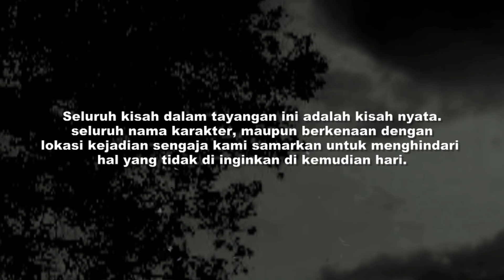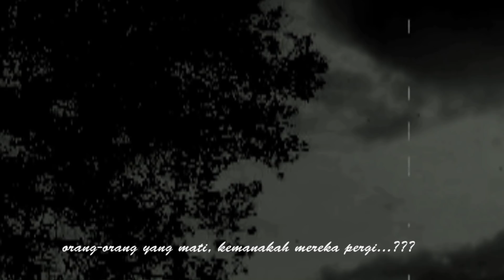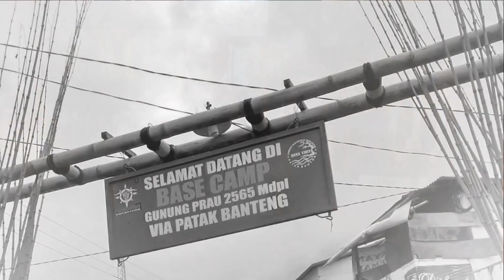BERTEMU SOSOK MISTERIUS DAN HAMPIR HILANG DI GUNUNG PRAU 2.565Mdpl.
Wawan, yang asalnya dari Purbalingga menceritakan tentang pengalamannya ketika mendaki ke gunung Prau bersama teman-temannya. Mereka mengaku bahwa pendakian kali itu adalah pendakian pertama mereka, dan mereka pun sama sekali tidak tahu menahu tentang ilmu pendakian. Saat itu, mereka pun hanya menyewa tenda dari tempat persewaan. Sedangkan, perlengkapan mereka pun hanya perlengkapan seadanya.

Setibanya di pos perijinan patak banteng, mereka pun segera mendaftarkan diri di pos perijinan. Ada beberpaa peraturan yang di sampaikan oleh pengurus saat itu. Salah satunya adlaah tidak di perbolehkannya membuat api unggun. Tidak boleh mmebuang sampah sembarangan. Tidak boleh berkata jorok dan kotor. Tapi entah apa yang terjadi kemudian yang jelas saat itu, Wawan dan beberapa temannya mengalami kejadian horor yang tidak akan pernah di lupakan seumur hidupnya.